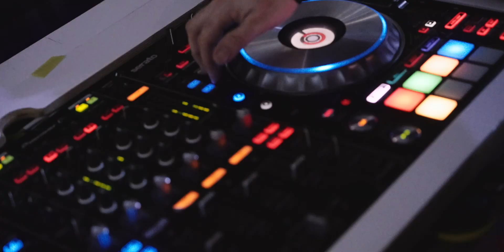Emma and Paul Wedding Trailer Strathaven Hotel 2022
📌 E M M A + P A U L-  T R A I L E R ❤️

🏰  - Strathaven Hotel
📷  - Stephen McClusky Photography
💇‍♀️ - Amy Clark Hair
💄 - Alchemé (Donna Nelson)
🎩 - Neil Selbie
👨 - Alex Moore
🎤 - Beyond Entertainments (Stevie)
💟  - WDB Flowers and Events
🍰 - Ocaykx
💐 - Nadine's Creative Flowers
🚗 - MET Wedding Cars
🎻 - Cairn String Quartet
👗 - Don't Stress the Dress